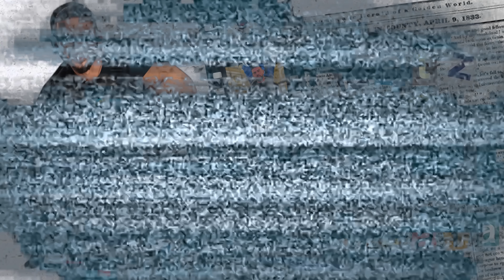CE LEGATURA ARE SCARLATESCU CU HATZ RESIDENCE ?!